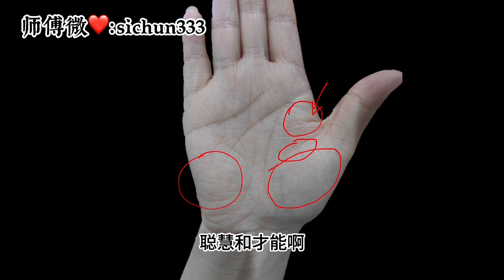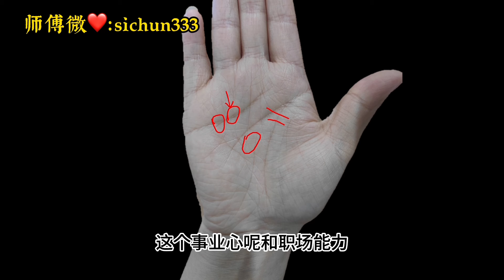女人手握冲天纹，照样打拼精彩人生，绝对不输男人！